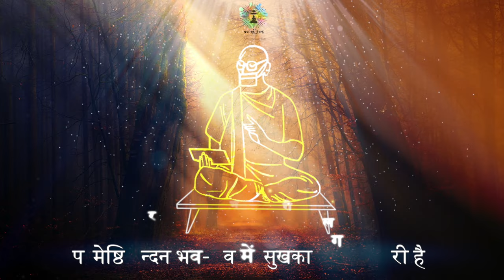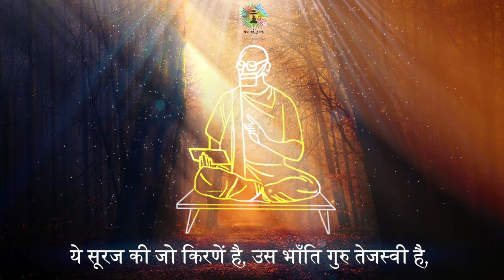||Guru Ram Ko Jhukta Chala Ja||नमो संघस्स गाता जा||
This Ode is a dedication to  the Panch Parmeshthi, the Guru bhagvant and all the 9 Acharyas who have shown us the path of right living. It glorifies the way Ram guru is constantly working towards the prosperity of Shree Sangh which is most important for self achievement.
Let us all show our gratitude toward Guru Ram by singing ||गुरु राम को झुकता चला जा||